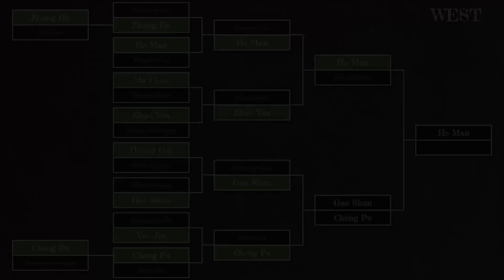Gao Shun vs Cheng Pu | Total War Three Kingdoms Duelist Tournament West Round 3 Match 2